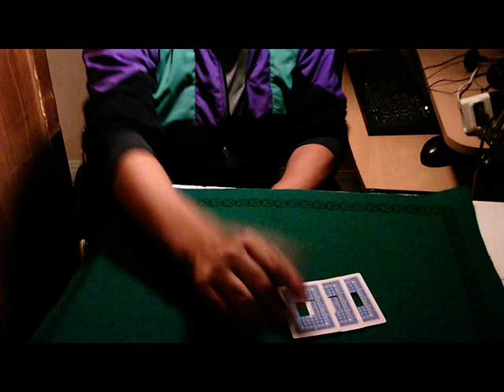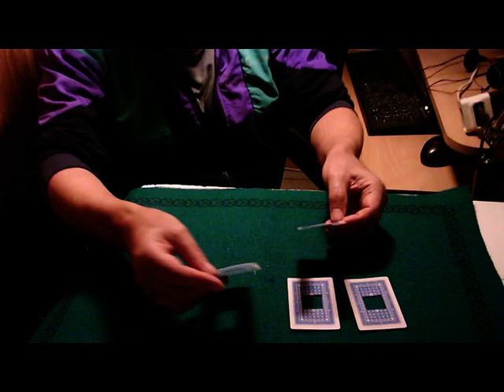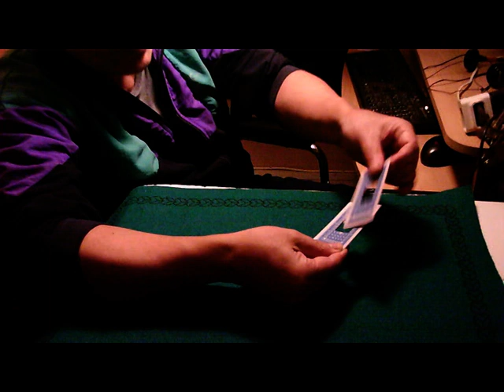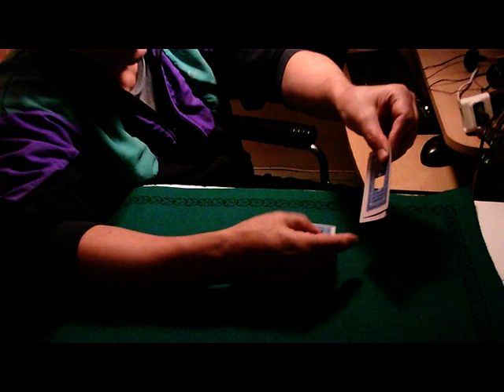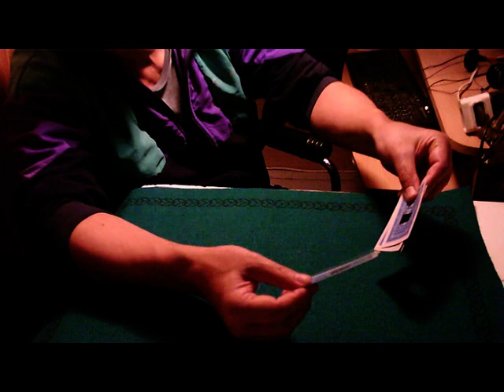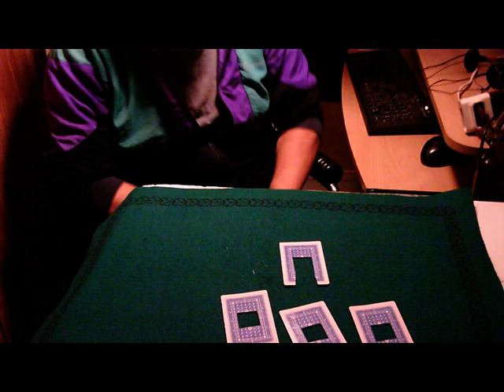CARTES GUILLOTINE avec EXPLICATION (MANKAI EZZEDINE)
C' est un tour de magie facilement réalisable avec des anciennes cartes.
J'ignore ci cette version existe ou pas, mais je me suis inspiré d'un tour présenté dans les années 70 par Le Magicien Jacques Delord qui avait utilisé une autre façon de faire le tour.